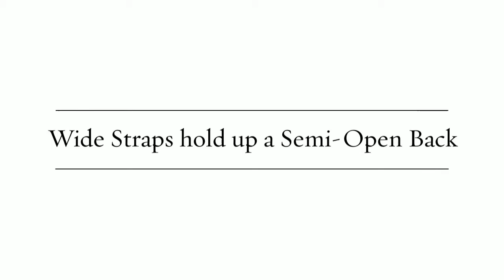Sherri Hill 50362 Prom Dress